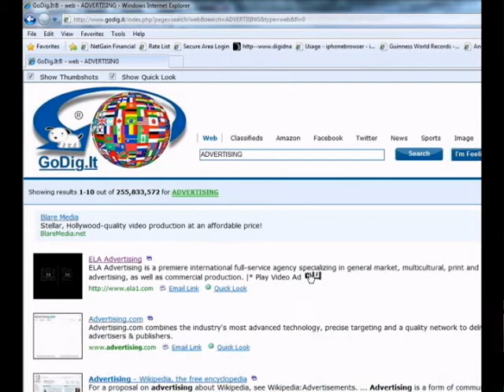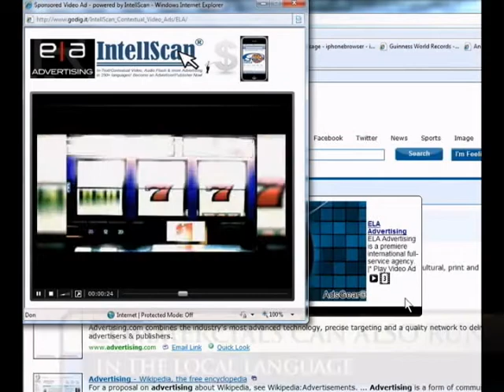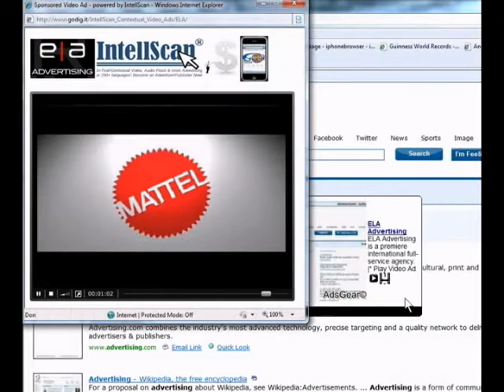Contextual Video Ads